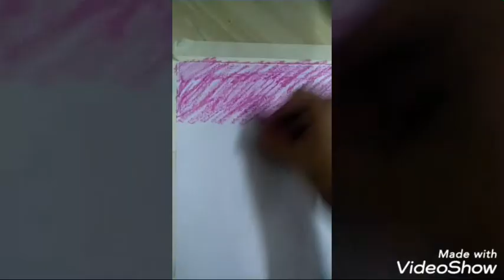Oil pastel drawing (for beginners)